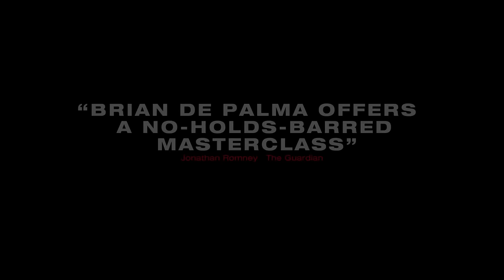De Palma | Official Trailer HD | A24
Watch the OFFICIAL TRAILER for DE PALMA opening in theaters June 10, 2016!

RELEASE DATE: June 10, 2016
WRITER/DIRECTOR: Noah Baumbach and Jake Paltrow
CAST: Brian De Palma

Coming Soon: Free Fire, A Ghost Story, How to Talk to Girls at Parties, It Comes at Night, Woodshock, Slice, Good Time